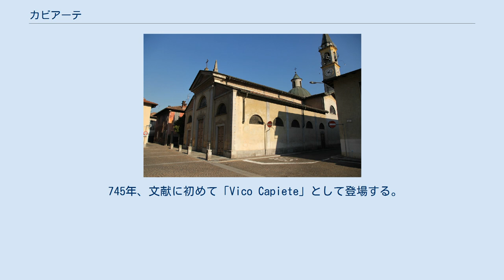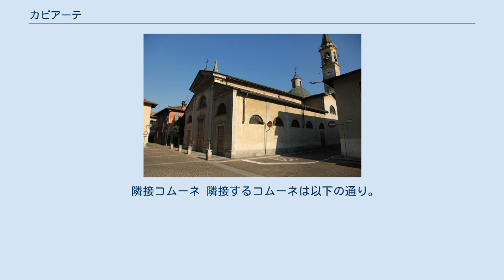カビアーテ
カビアーテ（伊: Cabiate）は、イタリア共和国ロンバルディア州コモ県にある、人口約7,400人の基礎自治体（コムーネ）。
 745年、文献に初めて「Vico Capiete」として登場する。
 市中心部のテロ川の岸辺から始まり、城を囲んで発展した。
 近くのメーダやブリアンツァと共に歴史を刻んだ。
 1024年以前は、カビアーテ市民はメーダのSan Vittore修道院に通っていた。
 1535年以前はミラノとの関係が深く、以降はスペイン帝国と強く繋がった。
 1538年まではMarliani家が支配していたが、Giussani家、Taverna、再びMarliani家と支配権が移り、1643年にはインヴェリーゴのCrivelli家に移った。
 第二次世界大戦では、ナチスドイツ軍がコモに撤退する際に通過した。
 1945年4月25日以降、ファシストとして3人が殺害された。
 コモ県南部、ブリアンツァ地方のコムーネ。
モンツァから北西へ13km、県都コモから南南東へ16km、州都ミラノから北へ23kmの距離にある。
MBはモンツァ・エ・ブリアンツァ県所属。